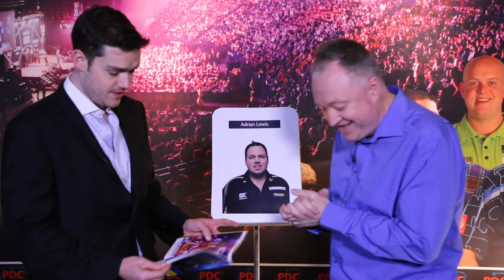Darts Gameshow - Play your cards Peter Wright with Rod Studd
Play your cards Peter Wright with Rod Studd